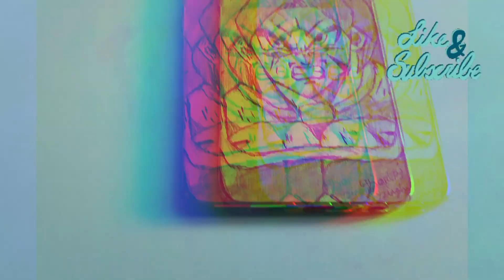Drawing Brolly Base Form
👧🎥 Join us on this artistic adventure, filled with laughter, surprises, and the joy of creation! Whether you're a seasoned artist or just starting, this video is sure to inspire and entertain. 🌟🖌️